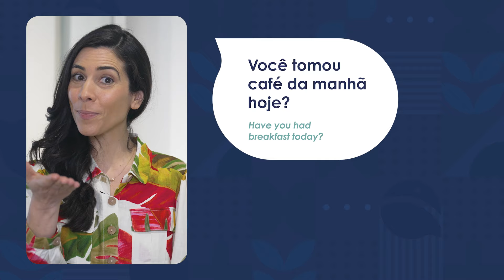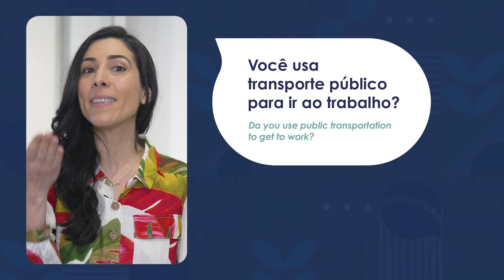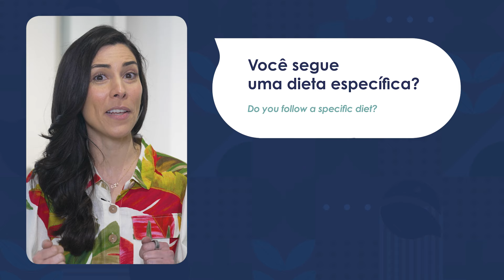Do THIS to sound like a Brazilian - Conjugation Drill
Join my Verb Conjugation Crash Course to master all Brazilian Portuguese verb tenses and the most commonly used verbs

Start learning Brazilian Portuguese today! Take advantage of all the free resources offered by Speaking Brazilian Language School

Thumbnail design: @estudio.formiga (IG)